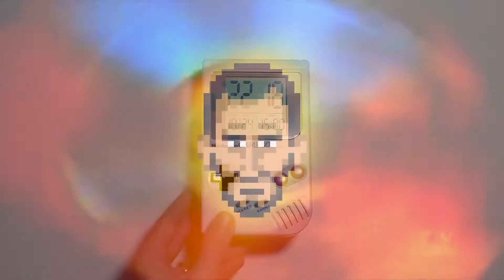SVEGLIA GAMEBOY 👾 replica perfetta 🤓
GRAZIE!
𝓝𝓲𝓬𝓸𝓵𝓪 𝓢𝓮𝓵𝓮𝓷𝓾 | Nicola Selenu